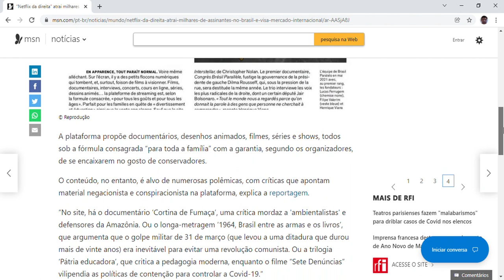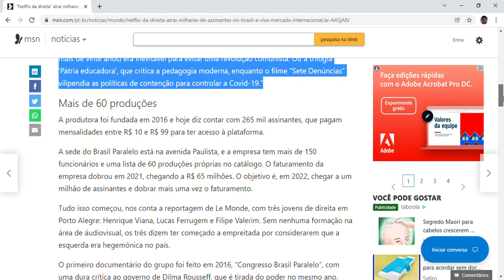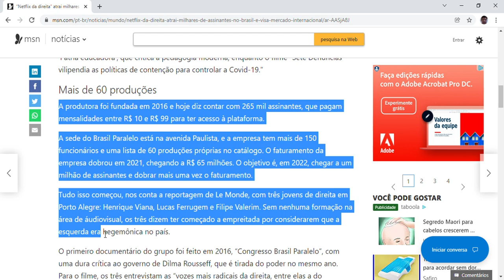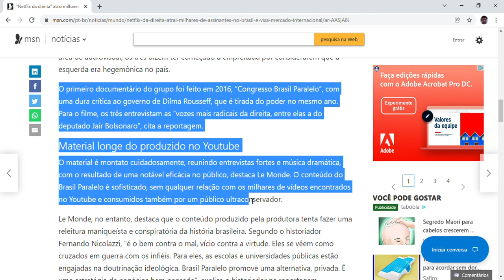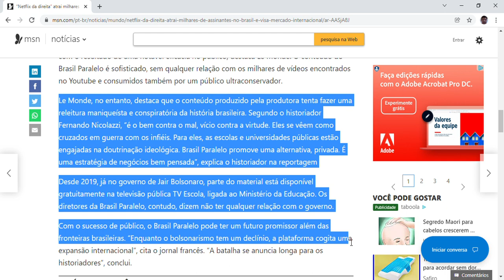“Netflix da direita” atrai milhares de assinantes no Brasil e visa mercado internacional